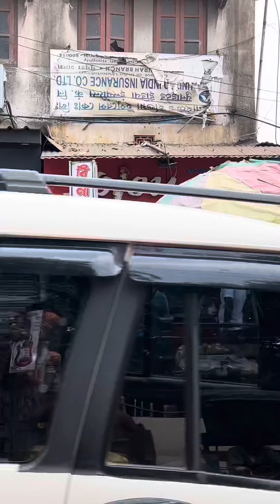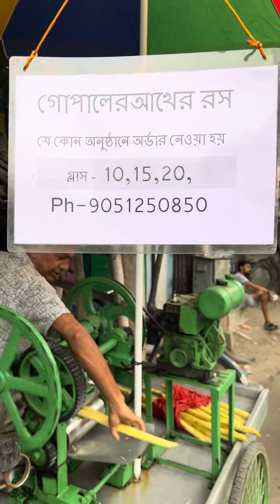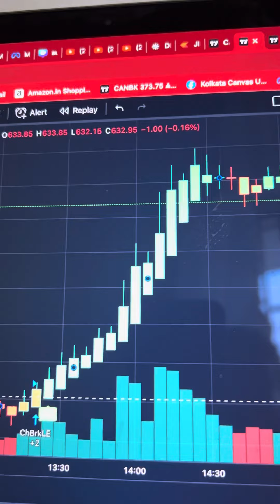Boring Sunday Vlog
Sunday trader's life.